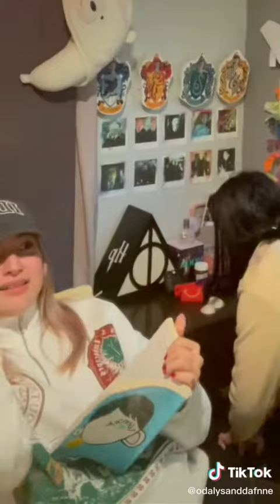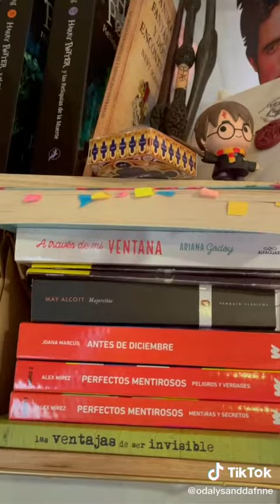LOS MEJORES TIKTOKS DE ODALYSANDDAFNNE | Hermanas JM Fans